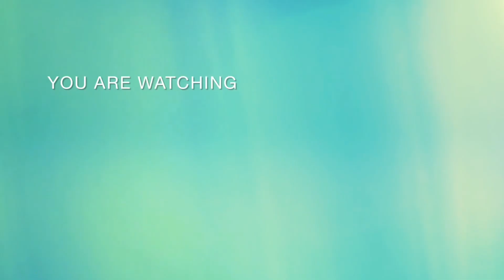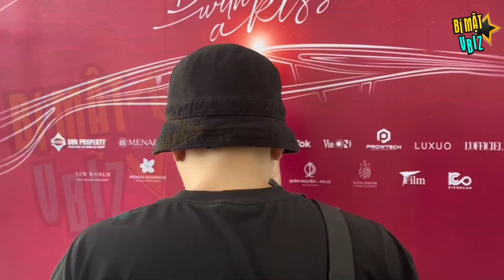THANH THANH HUYỀN lên tiếng xin lỗi HƯƠNG GIANG khi ekip riêng vô tình để lộ kết quả gameshow MIQVN